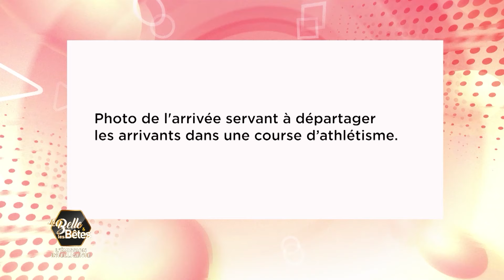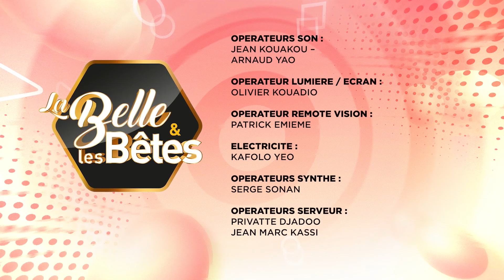La Belle et les Bêtes du 28 juin 2023 | Spéciale TABASKI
«LA BELLE ET LES BÊTES « est une émission de divertissement au cours de laquelle , L’animatrice et ses invités ne s’intéressent qu’aux faits hors normes (faits divers et faits insolites) relatifs au sport et à la musique.